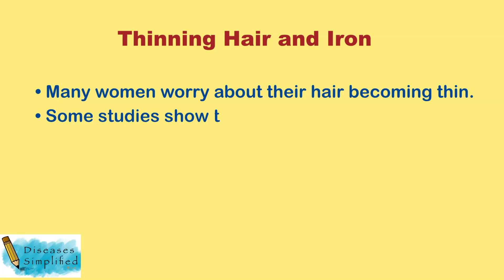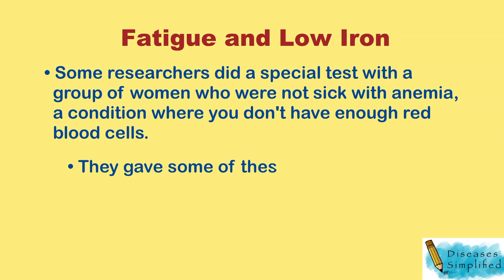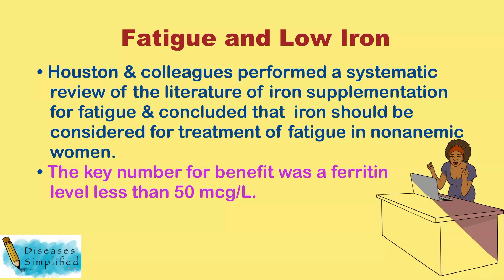Iron - Secret Weapon for Hair Loss, Restless Legs and Fatigue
This is an educational video on benefits of iron in hair loss, fatigue and restless legs.
The information on this site is not intended or implied to be a substitute for professional medical advice, diagnosis, or treatment. All content, including text, graphics, images and information, contained on or available through this video is for general information purposes only. The content is not intended to be a substitute for professional medical advice, diagnosis, or treatment. Always seek the advice of your physician or other qualified health provider with any questions you may have regarding a medical condition.
Sources:
References
1. Paauw D. My favorite iron pearls. Family Practice News. Sep 2023:23
2. Verdon F et al. BMJ. 2003 May 24;326(7399):1124. .
3. Houston BL et al. BMJ Open. 2018 Apr 5;8(4):e019240.
4. Almohanna H M et al. Dermatol Ther (Heidelb). 2019 Mar;9(1):51-70.
5. Hard S. Acta Derm Venereol. 1963;43:562-9.
6. Kanto J et al .J Invest Dermatol. 2003 Nov;3121(5):985-8.
7. Allen RP et al. Sleep Med. 2018 Jan;41:27-44.